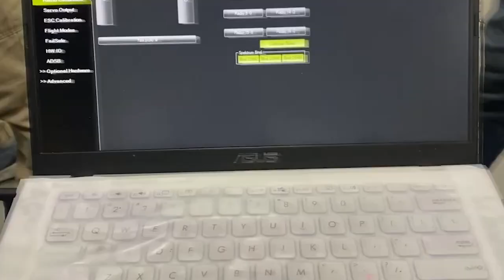Capstone Project _Autonomous Drone Delivery System